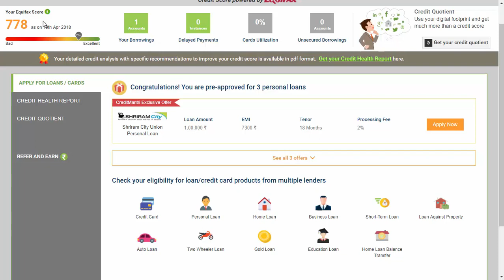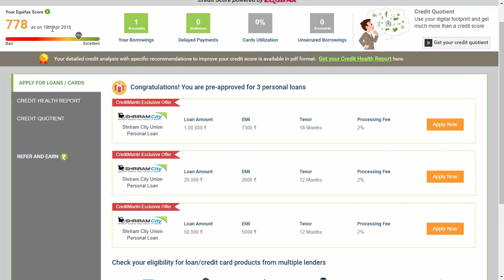How to Get Instant Loan upto 1 Lacks without Anyone's Help | Tamil Banking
or